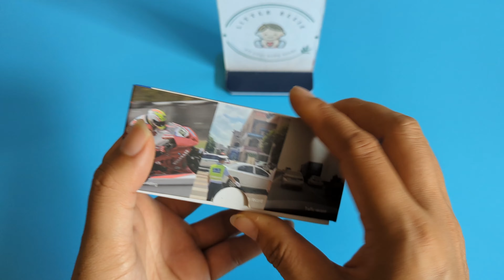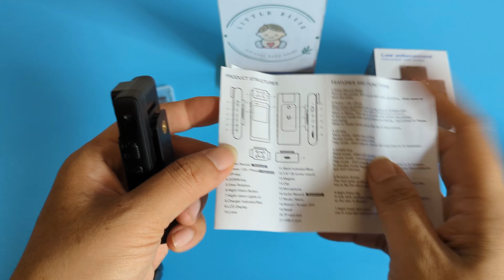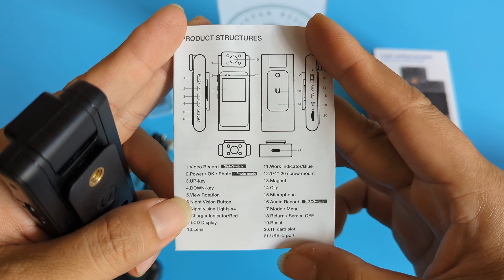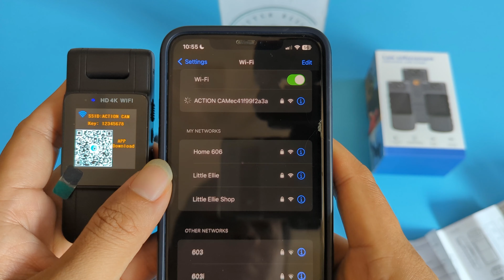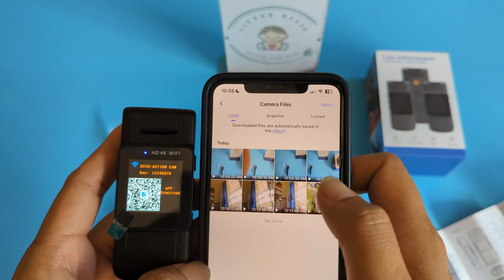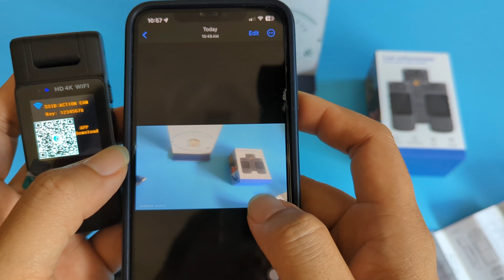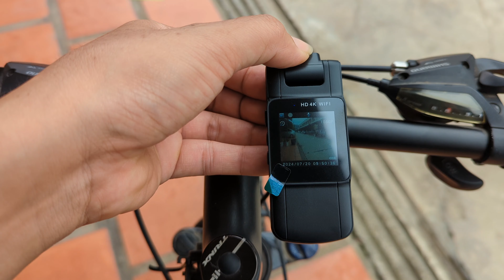Law enforcement action camera with screen Review